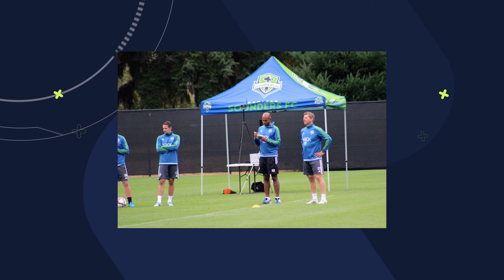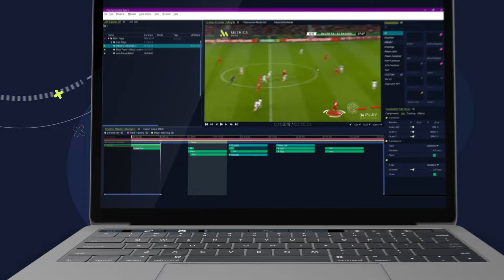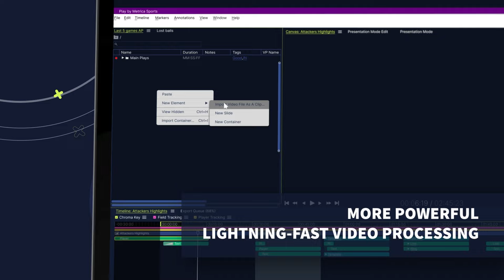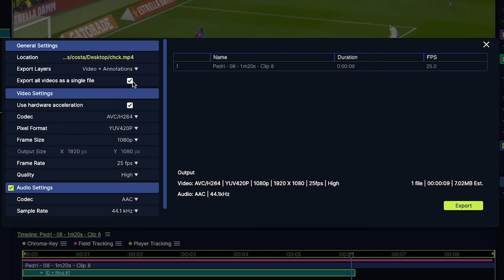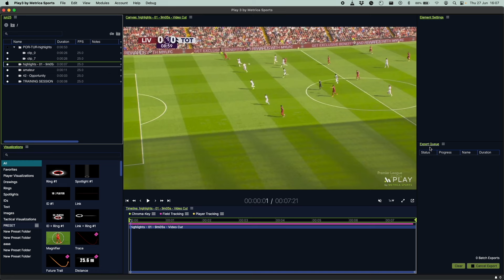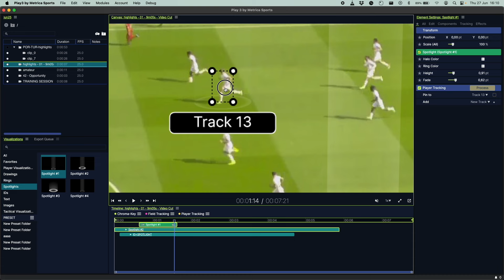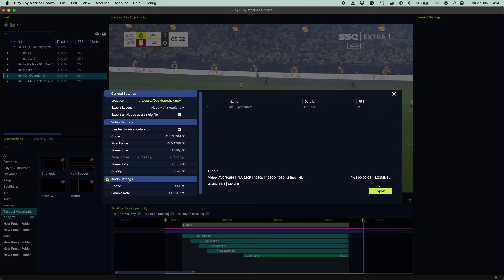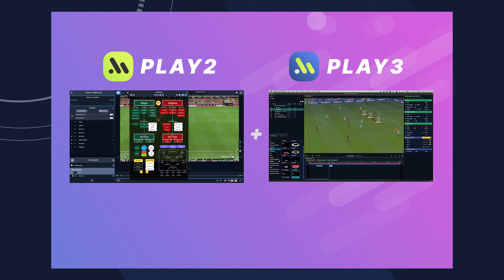Metrica Uncovering 07.24 - Play3 is Here for Advanced Telestration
Play3 by Metrica Sports Available Now!

Play3 is our powerful and dynamic new telestration software. Get ready to be amazed at how these powerful new enhancements will take your sports analysis and visualizations to the next level. We aim to make your work faster and more efficient than ever before!

0:00 Introduction to the Webinar
1:17 About Metrica Sports Vision
3:07 How has the analysis landscape has changed?
5:17 Interview with Ravi Ramineni
10:09 Play3 Presentation
14:26 Play3 First Steps
20:42 Why Play3 and what's coming?
22:30 Q&A